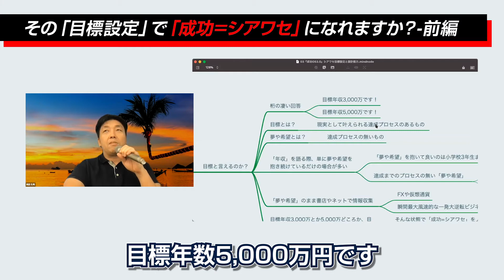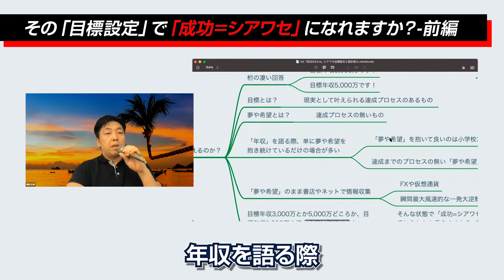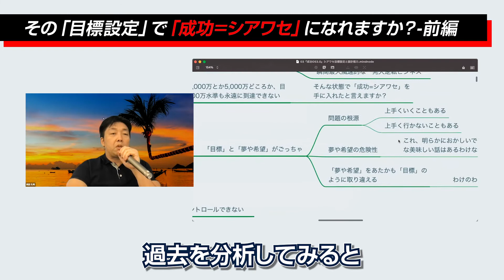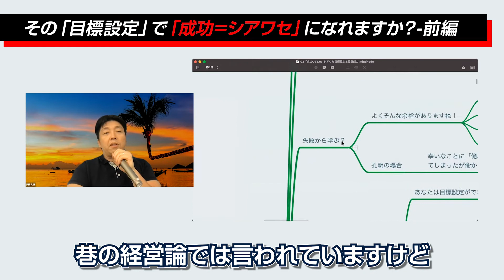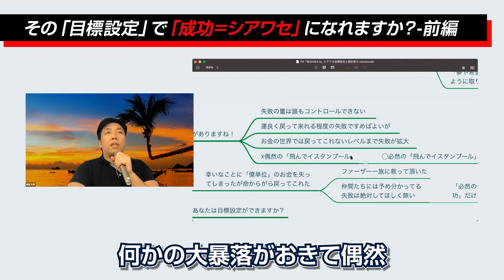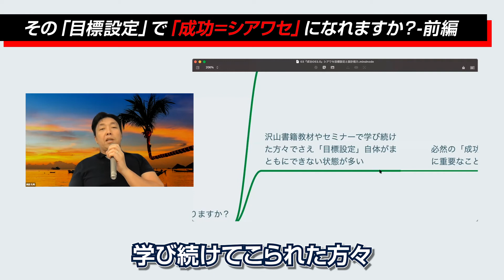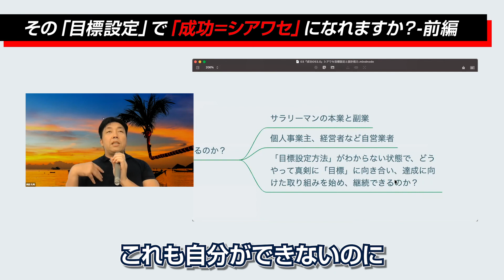その「目標設定」で「成功=シアワセ」になれますか？ - 前編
「目標年収3,000万円です！」「目標年収5,000万円です！」
「あなたの目標年収はいくらですか？」という問かけをした時、
もの凄い金額の年収を言語化される方々が多い。。

しかし、
果たしてこれを「目標」と言えるのだろうか？

「目標」とは、
現実として叶えられる
達成プロセスがあるものを言い。

達成プロセスが無いものは、
「夢」や「希望」と言う。

5万人が購読中のメルマガ（まぐまぐ！）

真田孔明のオンラインサロンはこちら